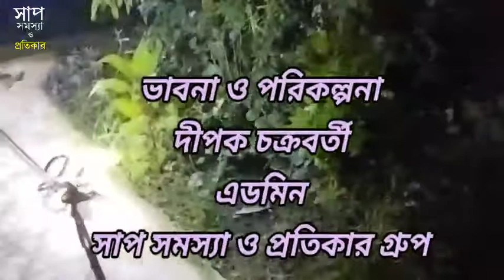কাঁকড়া বিছের কামড়ে কি বিষ আছে...?Snake